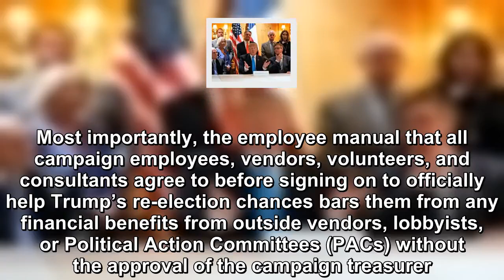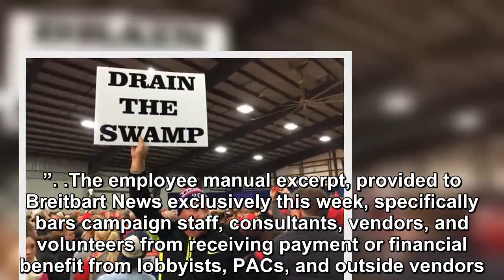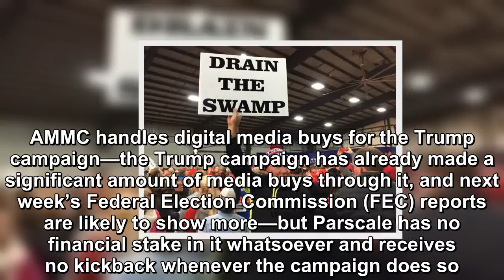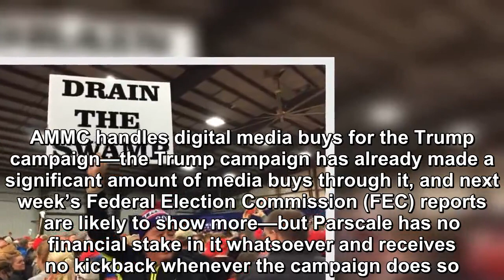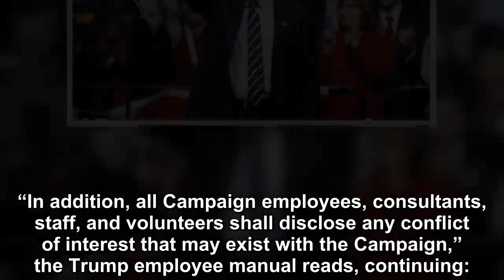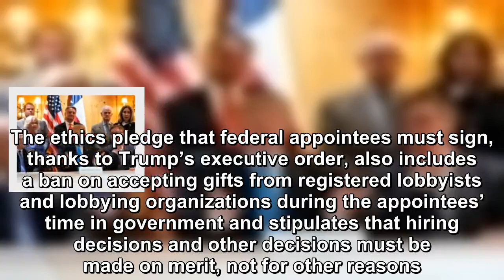Trump’s re-election campaign has implemented a variety of precedent-setting rigorous ethics standard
President Donald Trump’s re-election campaign has implemented a variety of precedent-setting rigorous ethics standards for a presidential campaign’s staff and consultants, Breitbart News has learned e